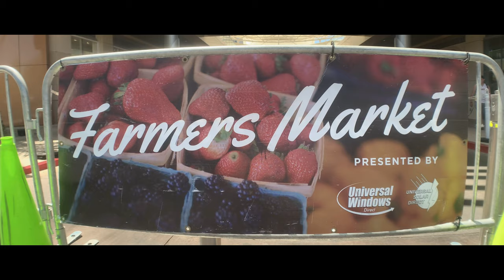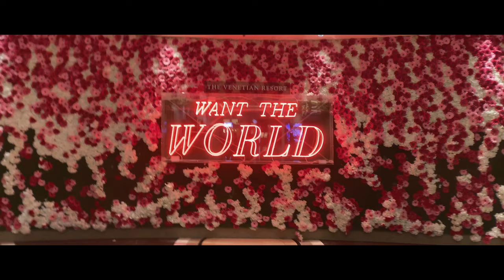Fear and Loathing in Las Vegas